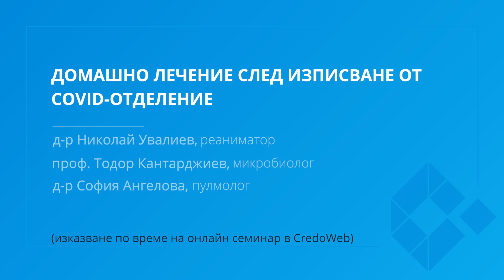Домашно лечение след изписване от COVID-отделение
Във вдиеото участват:
д-р Николай Увалиев, реаниматор
проф. Тодор Кантарджиев, микробиолог
д-р София Ангелова, пулмолог